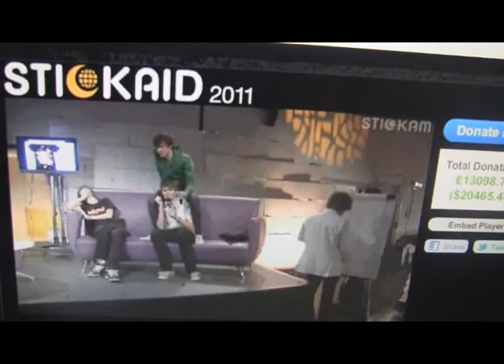My STICKAID experience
I didn't watch all of stickaid, I slept, but I watched most of it. Oh and Alex's cat song was fabulous.

Also made a vyou and responded to all of the stickaid vyou questions. I had this crazy fear afterwards that the vyou people would make a mistake and add mine to the montage and be all WHO THE EFF IS THIS? And people would hate me.